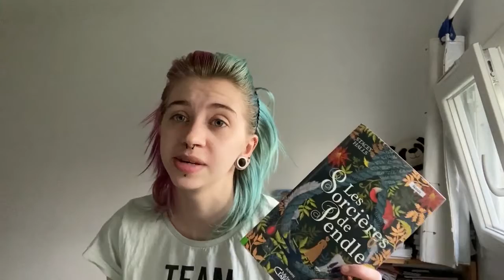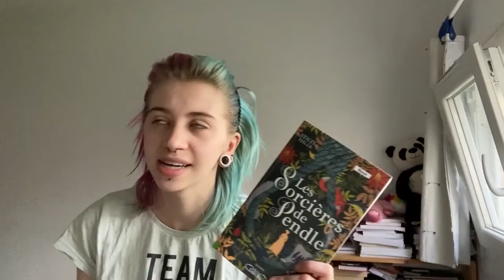J'AI LU - Les sorcières de Pendle 🧙‍♀️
J'espère que vous allez bien! Je vous retrouve aujourd'hui avec une vidéo sur ma dernière lecture: les sorcières de Pendle, un livre vraiment chouette!
J'espère que cette vidéo va vous plaire, si c'est le cas n'hésitez pas à aimer et partager la vidéo !

Si tu as lu la description jusqu'ici, place le mot "guérisseuse" en commentaire!